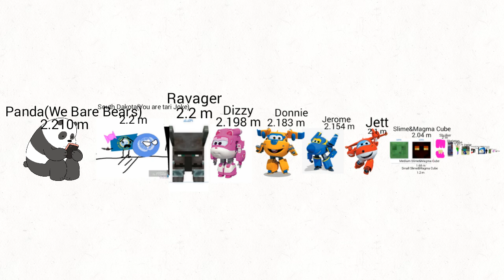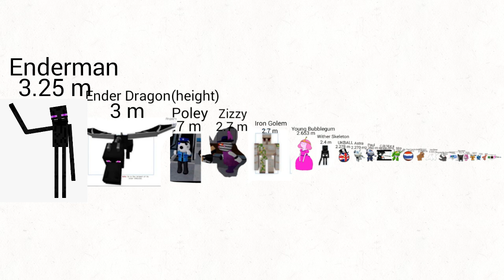Character Size Comparison version 1.1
FlipaClip - Character Size Comparison Version 1.1 Long name Best Battle for Asia of Thailand the World
All characters for size but joke for size lol